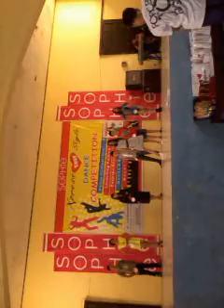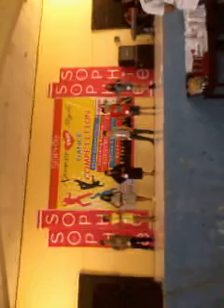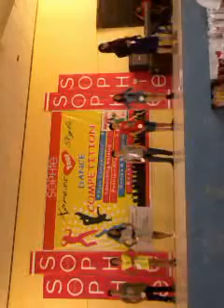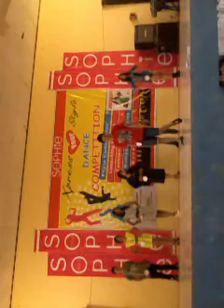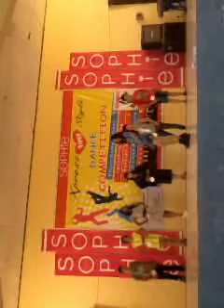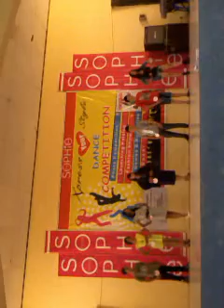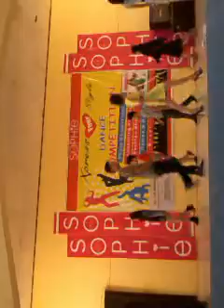Lomba fashion show model sofhie paris pelabuhan ratu tgl 01~07~2012 gor pelabuhan ratu